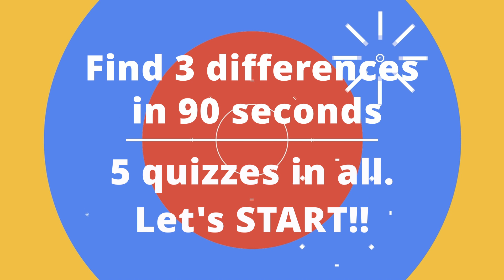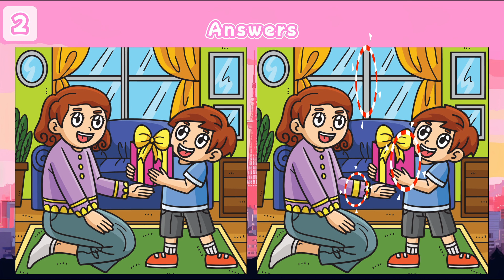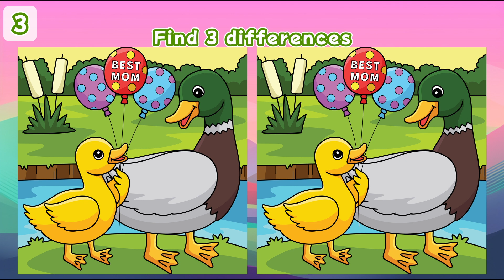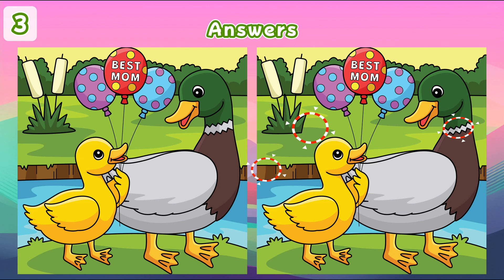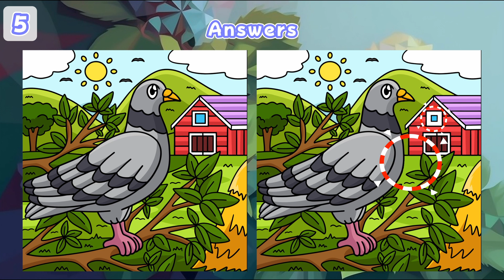【Spot the difference】Only genius can find 3 differences in 90 seconds!! | Let's exercise your brain!